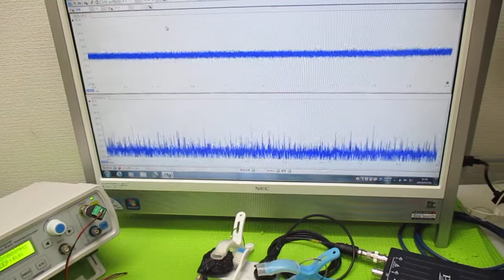超音波プローブの発振制御による表面検査実験 ultrasonic-labo